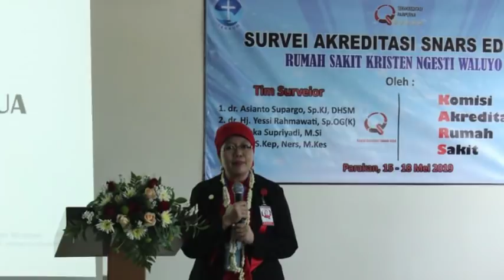AKREDITASI SNARS EDISI 1 NGESTI WALUYO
SURVEI AKREDITASI SNARS EDISI 1
PARAKAN 15 - 18 MEI 2019